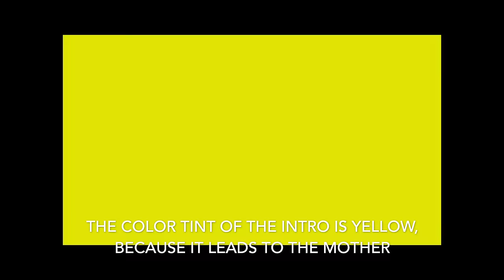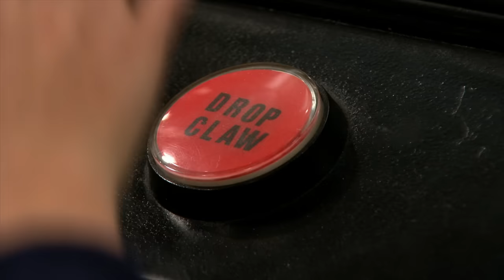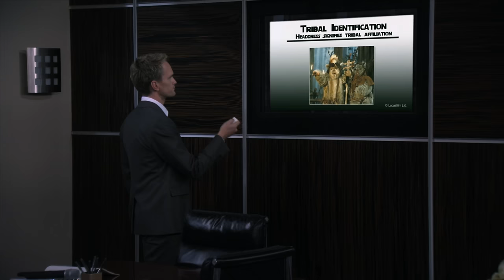The Purple Yellow Theory - How I Met Your Mother